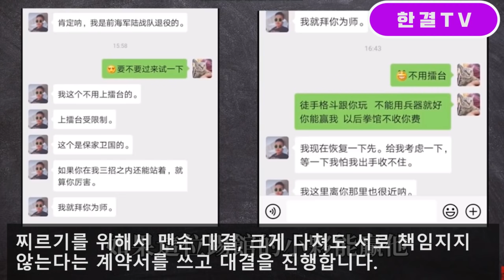중국 특수부대 출신 파이터 도장깨기 도전, 중국 건달 파이터 도장깨기 결과는??[한결TV]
안녕하세요 한결TV입니다.
중국 특수부대 파이터 3초식안에 상대를
제압할수 있다고 도발하는데 과연  mma  대결은?

중국 건달 파이터, 길거리 싸움에서 한번도 져본적이
없다는 실전 파이터 킥복싱 도장깨기 결과는?
갑자기 핑클 펀치? 날라서 얻어 맞기 등
다양한 기술을 선보이는데...

👍🏻채널 후원
● 더 좋은 영상으로 보답하겠습니다.